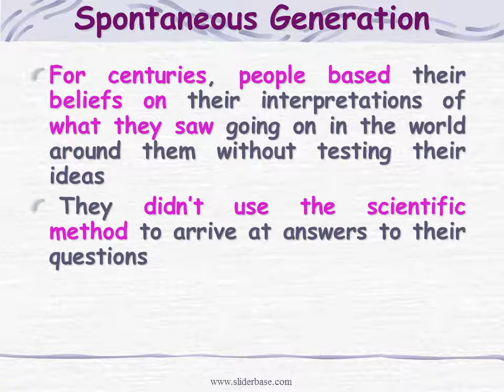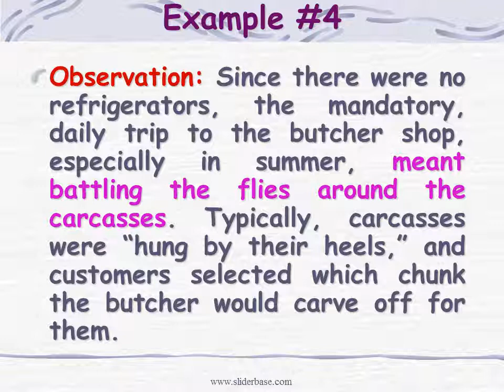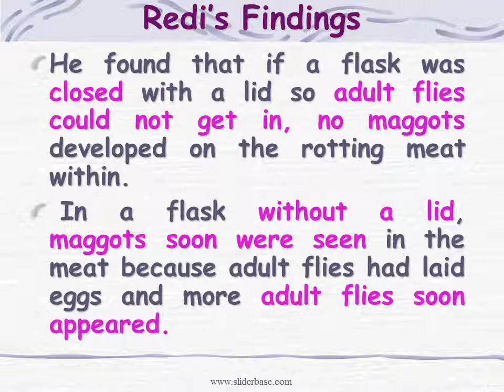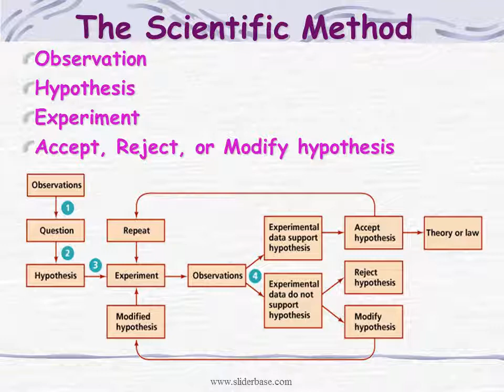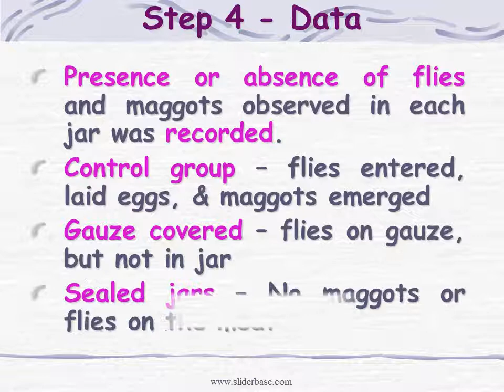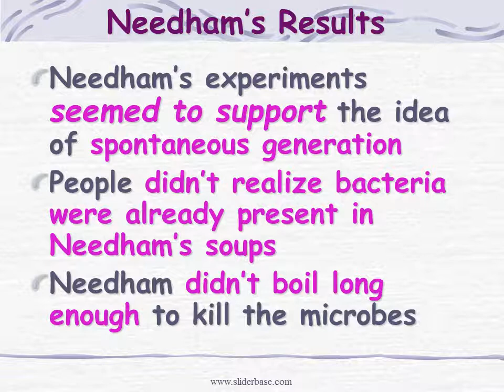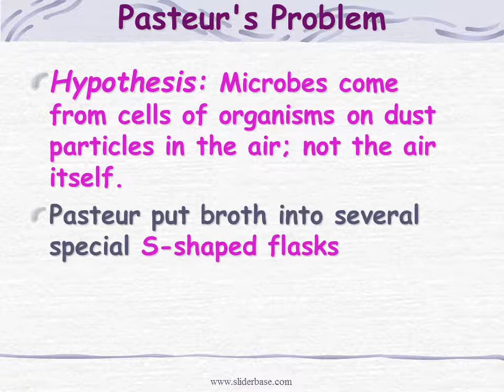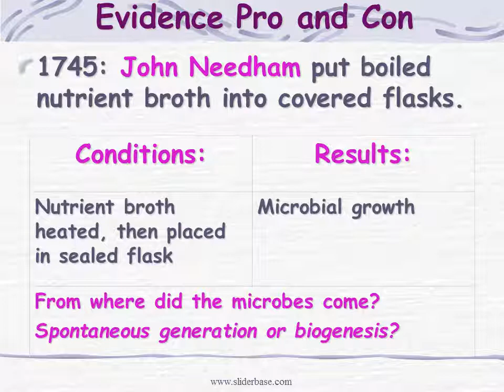Origin of Life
Aristotle  (384 –322 BC)
Proposed the theory of spontaneous generation
Also called abiogenesis
Idea that living things can arise from nonliving matter
Idea lasted almost 2000 years

Spontaneous Generation
For centuries, people based their beliefs on their interpretations of what they saw going on in the world around them without testing their ideas
 They didn’t use the scientific method to arrive at answers to their questions
Their conclusions were based on untested observations

Examples of Spontaneous Generation
Observation: Every year in the spring, the Nile River flooded areas of Egypt along the river, leaving behind nutrient-rich mud that enabled the people to grow that year’s crop of food. However, along with the muddy soil, large numbers of frogs appeared that weren’t around in drier times
Observation: In many parts of Europe, medieval farmers stored grain in barns with thatched roofs (like Shakespeare’s house). As a roof aged, it was not uncommon for it to start leaking. This could lead to spoiled or moldy grain, and of course there were lots of mice around.
Observation: In the cities centuries ago, there were no sewers, no garbage trucks, no electricity, and no refrigeration. Sewage flowed down the streets, and chamber pots and left over food were thrown out into the streets each morning. Many cities also had major rat problems and a disease called Bubonic plague.